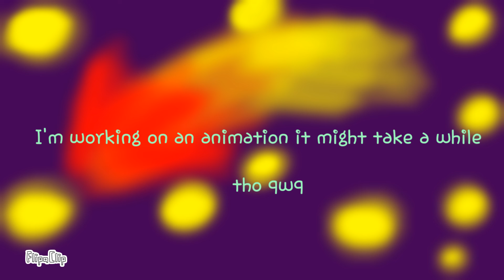I might not be able to upload qwq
Pls comment when you're done watching so I know you watched it qwq

Social Medias:

Georgia_the_wolf_Animator#9952